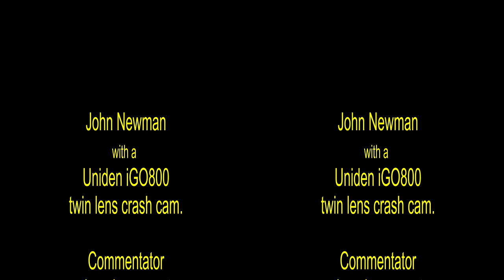Grain Train using crash-cam for 3D VR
Uniden iGO 800 in-car crash-cam test, set as a 3D camera.
Designed primarily as a 2 POV in-car camera and recorder. Just $80 for the complete car kit. This video was VGA resolution. Cameras can be set to record at 720p.
To change 3D mode, select "options". If you don't have 3D glasses or a 3D TV, try selecting "No glasses" mode. Bring the two white dots together with your eyes and watch the centre image in 3D.

Just as well this wasn't as long as our longest local train which was 7.3Km long: